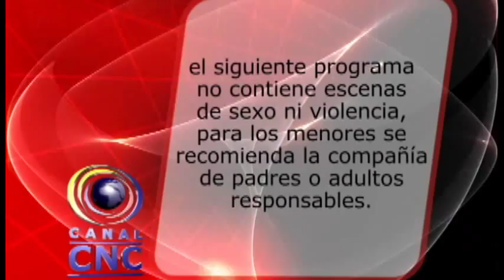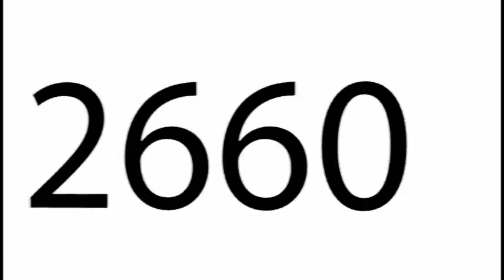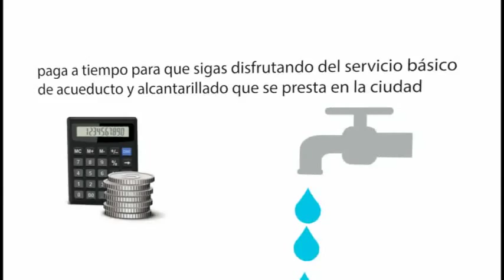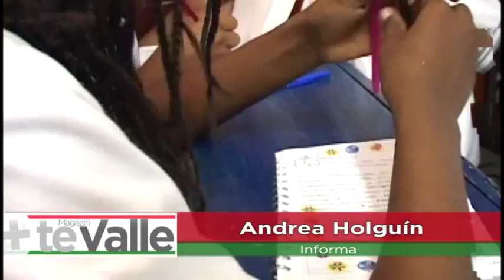CNC NOTICIAS BUGA 07 DE SEPTIEMBRE DE 2015